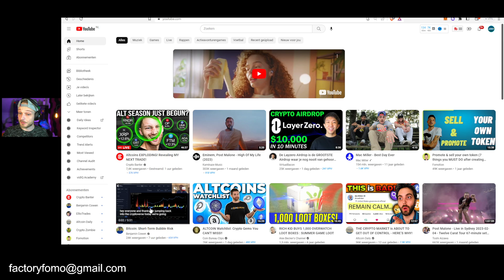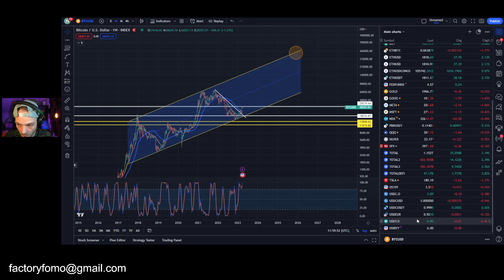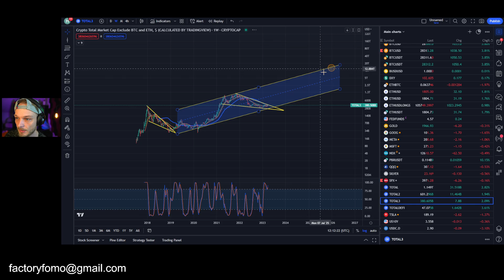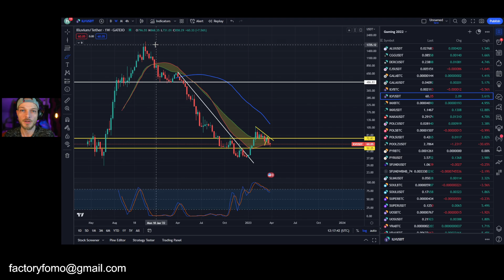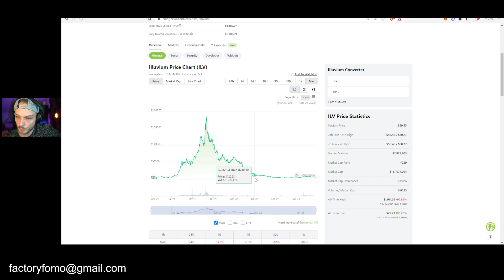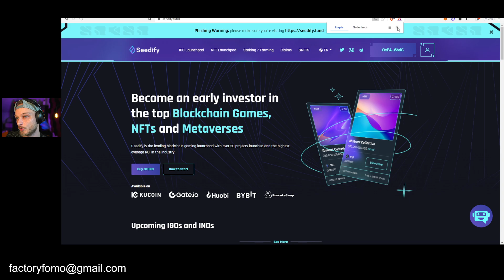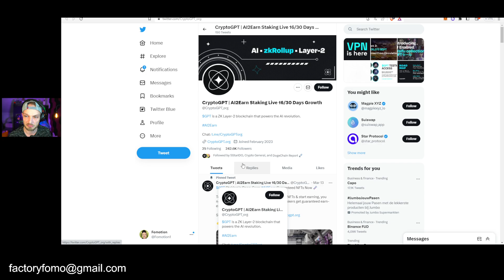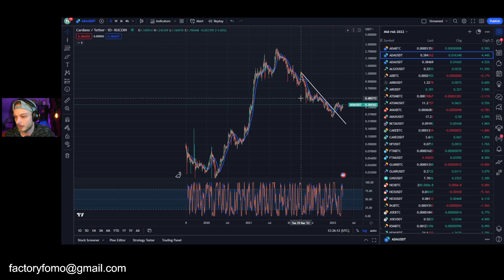Prepare For The Biggest Altcoin Season EVER To Change Your Life With Crypto Very Soon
Although it might not be the most perfect time to buy altcoins yet, there will be a huge altseason in the not to distant future and we do NOT want to miss out on this. This is my altcoin and Bitcoin prediction for 2025 and the top altcoins that I am looking at.

Private DMA code: 3D38GL